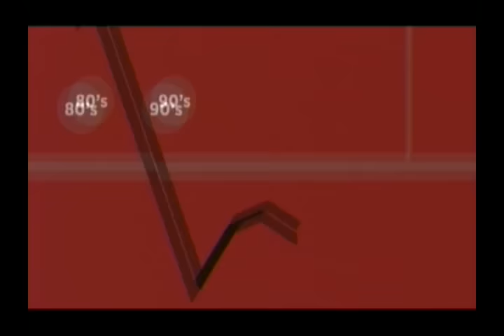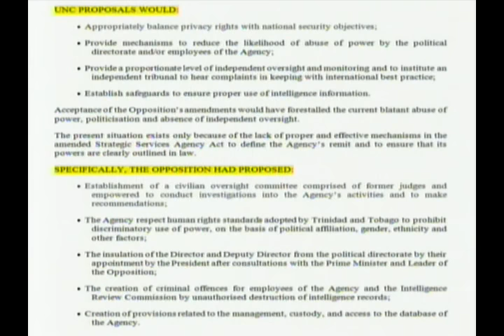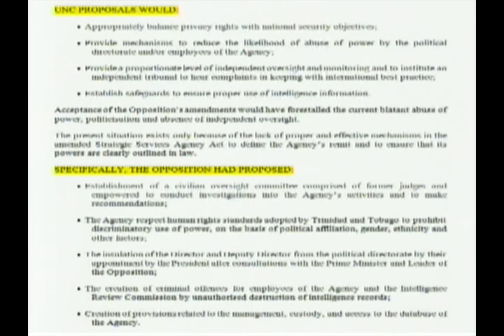News Update For Monday October 31st 2016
Cabinet reshuffled; Police investigating shooting incident which claimed life of one man; Actress that portrayed 'Beulah' passes away among other stories.